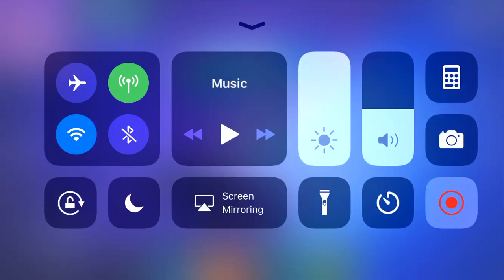Season 8 Solo Victory